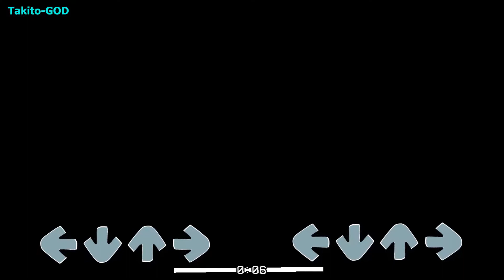FNF : Roasted but Freddy - Bendy - Huggy Wuggy [Cover] [Mod-Hard] [Friday Night Funkin]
Roasted Cover : Este mod es un remix proveniente del mod original ¨Roastin' on a Cartoon Cartoon Friday¨ pero ahora con Bendy - Freddy y Huggy.

Nota : Este mod no es para ofender ni criticar ningun juego, puede ser que alguno se lo tome a mal pero no es con esa intencion, gracias

Roasted Freddy - Bendy - Huggy DESCARGAR :
Key Authors -
RaymondVito : author music
dimon907v22 : author
MODS QUE TE PUEDEN INTERESAR :
JUEGO ORIGINAL :
Video en 720p60FPS - 1080p60FPS HD (2022)